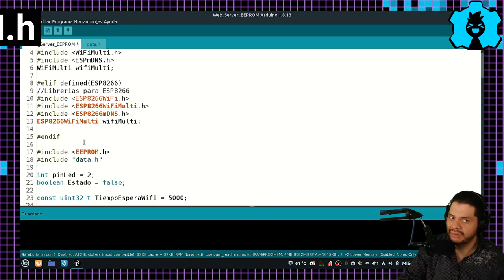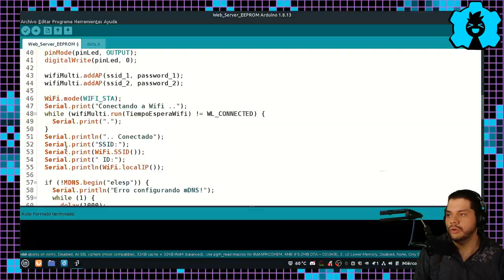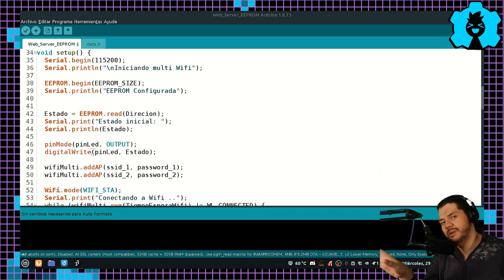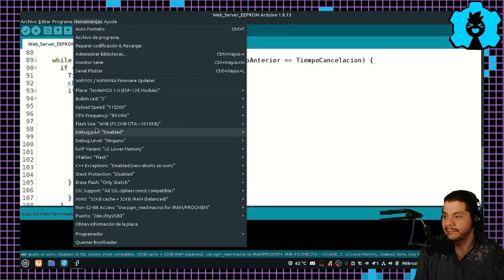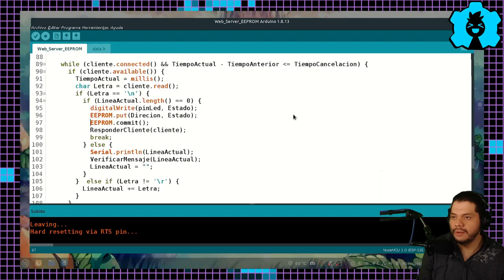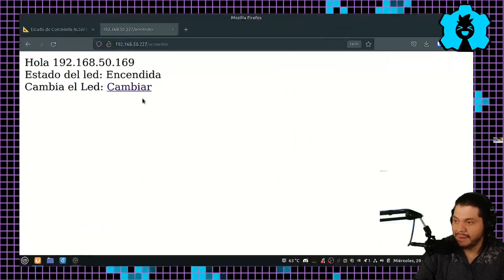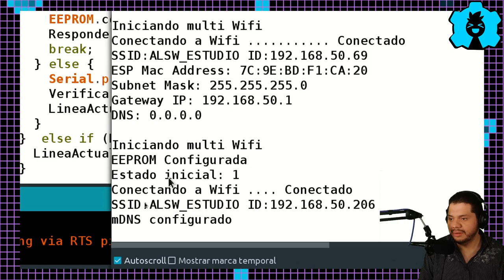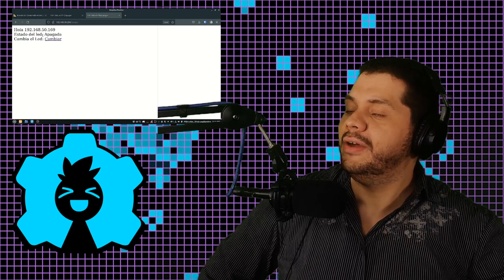(🎯TRUCO) Agrega 🐘 MEMORIA a Web Server con EEPROM (ESP32 y ESP8266)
Pierdes el estado de los led de tu web Server cada ves que se va la electricidad, hoy te ensenamos la solución a este problema usando la Memoria interna del ESP se llama EEPROM
👇 👇 HAZ CLICK 👇 👇

Componentes electrónicos:
 🤖 ESP32:
 🤖 ESP8266:
    🇺🇸 USA:

🕓 Índice:
00:00 Intro
00:48 Comenzamos
01:27 Como funciona la EEPROM ESP
01:44 Librería EEPROM
02:11 Comenzamos a programar
03:25 Uso de estados en ESP32
04:46 Subiendo código en ESP8266
05:28 Probando código en ESP8266
06:42 Subiendo código en ESP32
07:22 Probando código en ESP32
08:25 Despedida
08:54 Apóyanos

Creado con los Compañeros:
 🧙🏼‍♂️ Editor - ingjuan